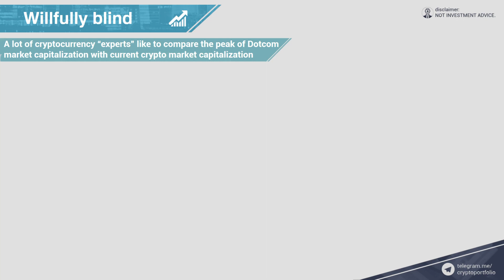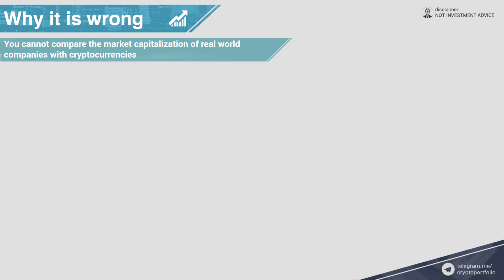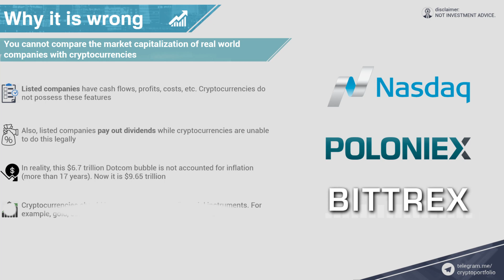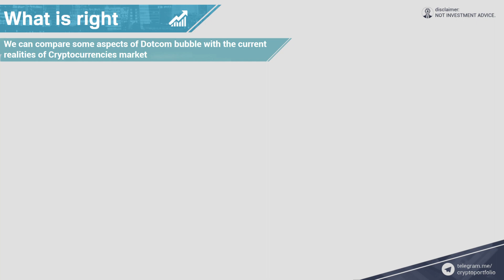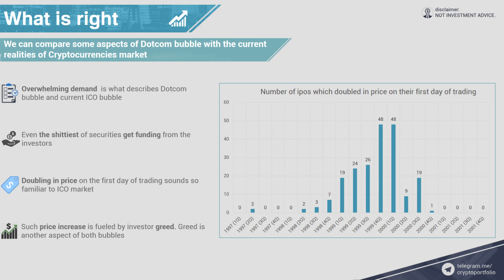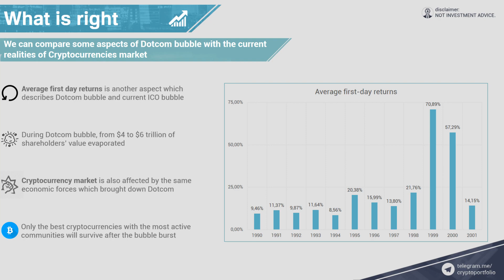Dotcom bubble & Cryptocurrencies bubble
or BTC:
1JzpzAcQoTB2rF74H29D2eeE4xSUvNLv1z